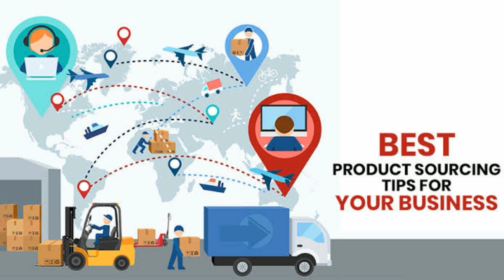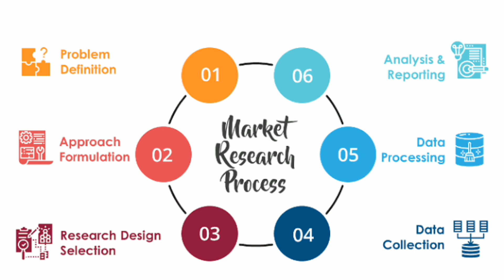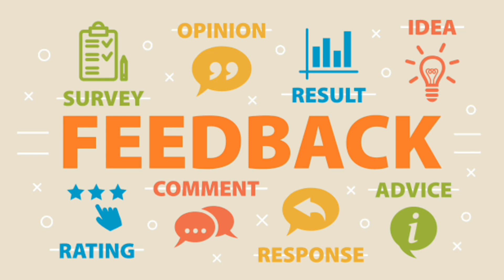How to Sustain Business | Business Success Secrets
how to business
business process